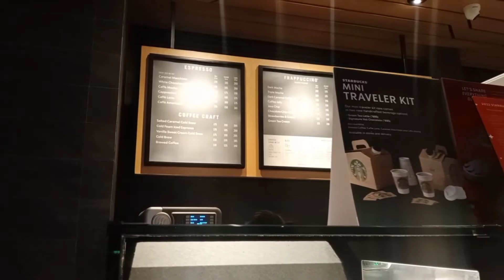Grocery Day! First vlog of the year 2022 | Maria Patricia Turqueza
❤Premieres 01/17/2021, 06:00PM❤